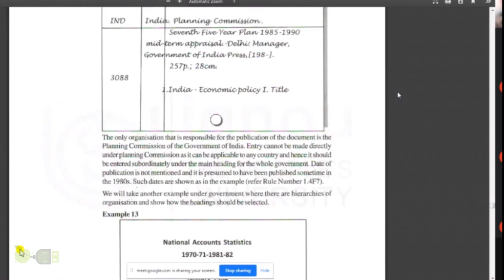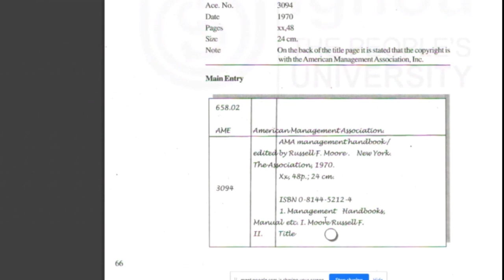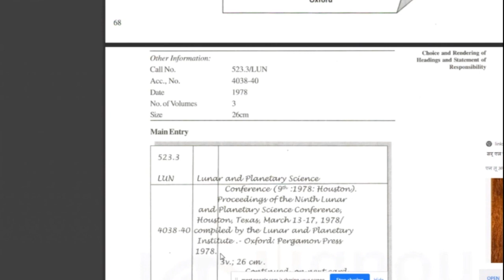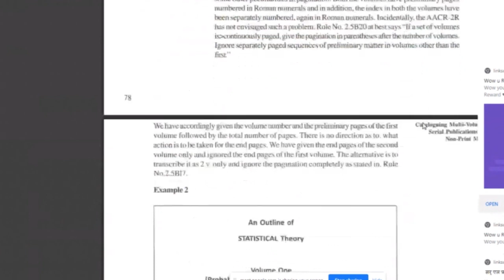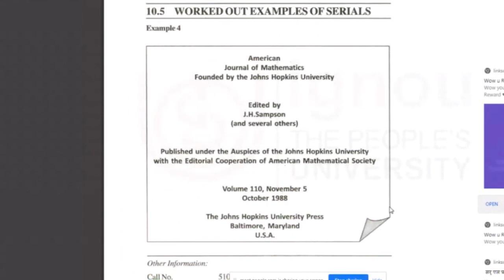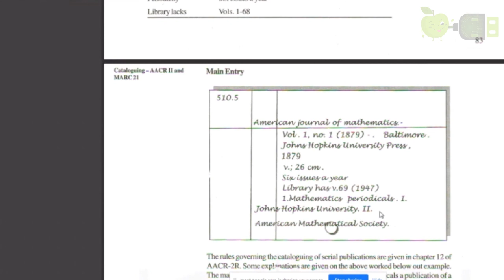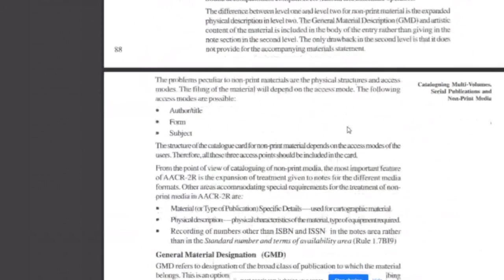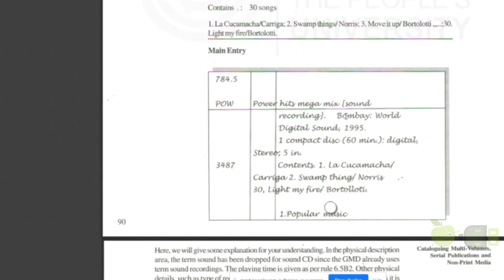BLIE-227 DOCUMENT PROCESSING PRACTICE ( 4th Video IGNOU Syllabus Unit-10) | BLIS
Video is about BLIE-227 ( IGNOU Syllabus Unit-10 Cataloguing Multi-Volumes, Serial Publications & Non-Print Media )
DOCUMENT PROCESSING PRACTICE
Hope this video is beneficial for library students.
Credit & Thanks to Dr. S.K. Bajpai Sir